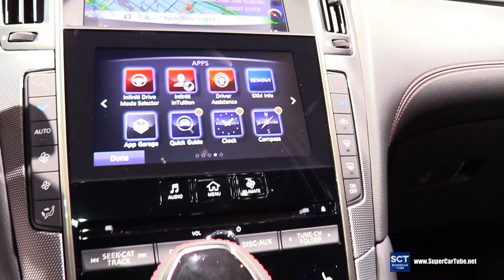2018 Infiniti Q50S - Exterior and Interior Walkaround - 2018 Chicago Auto Show